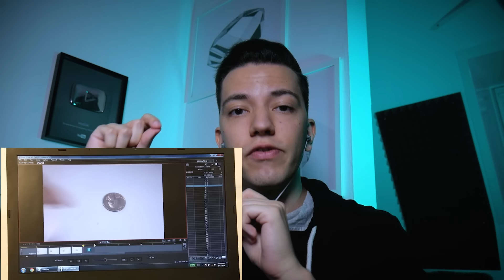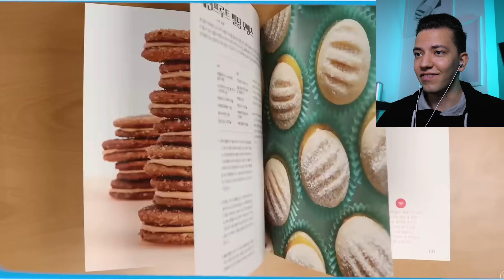EZEN A VIDEÓN 10 ÉVIG DOLGOZTAK! 😱 | VALÓSÁGHŰ LEGO STOP MOTION FŐZŐSHOW, AMIT LÁTNOD KELL! 😮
Elsőre rögtön reflexből beleharapna az ember ezekbe az ínycsiklandó fogásokba, azonban akkor pillanatok alatt ki is törne a foga. Olyan valósághű és egyben lenyűgöző Lego stop motion animációkat és kisfilmeket nézünk ma meg ugyanis, ahol igazi konyhai attrakciókat készítettek el, méghozzá az egyik legnehezebb stílusban. Képkockánként fotózták le ugyanis ezeket a jeleneteket, és ezeket vágták össze egy egybefüggő "folyékony" idővonallal rendelkező animációs kisfilmbe. Az eredmény teljességgel elképesztő, úgyhogy jó szórakozást kívánok hozzá! :) Ti ismertétek már a Stop Motion technikát? Esetleg próbáltatok már ilyen filmeket készíteni? Írjátok meg kommentben! :)

Korábbi izgalmas és érdekes Vicc Elek (ViccElek) videók a Vicc Elek Újratöltve csatornán:

További vicces és izgalmas ViccElek (Vicc Elek) videók:
99% FAIL - A LEGNEHEZEBB TÚLÉLŐ TESZT 15. RÉSZ! NEKED SIKERÜLNE? *SZÖKÉS A SULIBÓL*
Mit tennél, ha egy éjszakába nyúló kísérlet után bezárnák az iskolát és bent ragadnál? Már önmagában kellemetlen a helyzet, azonban hirtelen még hangokat is elkezdenél hallani és különböző ijesztő események kezdődnének. Nos, nincs mit tenni, muszáj megszökni az iskolából! Éppen ez lesz a mai extrém kihívás lényege, ugyanis ma az iskolából próbáltunk meg kiszökni. Nem volt egyszerű feladat, de vajon sikerült a végén?
AZ ISKOLÁBÓL PRÓBÁLTAM MEGSZÖKNI! - A LEGNEHEZEBB TÚLÉLŐ TESZT 15. RÉSZ! NEKED SIKERÜLNE?
ÍGY PUSKÁZZ DOLGOZATOKON / VIZSGÁKON! 2. RÉSZ
A puskázás terén mindenkinek megvan a saját jól bevált praktikája, legyen az akár a hagyományos kézzel írt apróra összehajtogatott papírdarab, vagy a legmodernebb akár digitális, esetleg okoseszköz. Ami azonban az összes puskában közös az az, hogy el kell őket készíteni, akár ceruzával és tollal rakjuk össze őket, akár számítógépen gépeljük be és nyomtatjuk ki. Az iskolai puskák elkészítése közben tehát akaratlanul is tanulunk valamennyit, ha mást nem is, legalább abból a témából néhány dolgot, amiből írjuk a segítséget nyújtó kiegészítőnket. Ezáltal ha azt vesszük a puskának mindenképpen van némi előnye. De vajon ezen túl is adódik olyan előny, ami miatt érdemes kockáztatni, és puskával érkezni a dolgozatra
FOGDOSTA A TANÁRNŐT! A LEGVICCESEBB ISKOLAI BEÍRÁSOK! 😆
AMIKOR HIÁNYZOL EGY NAPOT SULIBÓL...
A LEGJOBB ISKOLAI LIFE HACK-EK! | TIPPEK/TRÜKKÖK, HOGYAN ÉLD TÚL A SULIT😆
NORMÁLIS EZ A TANÁR?! | ISKOLAI BÜNTETÉSEK, AMIKKEL TÚL MESSZIRE MENTEK...

Röviden a LEGO-ról:
A Lego, az egymásba fonódó műanyag kockák kedvelt és ikonikus márkája évtizedek óta megragadta az emberek képzeletét világszerte. Az 1932-ben Ole Kirk Christiansen által Dániában alapított "Lego" név a dán "leg godt" szavakból származik, amelyek jelentése "jól játszani". A vállalat mottója: "Csak a legjobb elég jó", tükrözi a minőség és a kreativitás iránti elkötelezettségét.
A Lego kockákat precízen tervezték, így könnyen összepattinthatók és szétszedhetők. Ez az egyszerű, mégis ötletes kialakítás figyelemre méltóan következetes maradt az évek során, végtelen lehetőségeket kínálva az építéshez és a kreativitáshoz. Az egymásba illeszthető rendszer lehetővé teszi az építők számára, hogy építményeket, járműveket, karaktereket és még sok minden mást alkossanak, elősegítve a fantáziadús játékot és felfedezést.
A Lego egyik alapelve, hogy a nyílt végű játékra összpontosít. A hagyományos játékokkal ellentétben, amelyek előre meghatározott funkciókkal rendelkeznek, a Lego készletek arra ösztönzik a felhasználókat, hogy kísérletezzenek, problémamegoldjanak és kritikusan gondolkodjanak terveik megalkotása során. A szabad formájú építésre helyezett hangsúly minden korosztályban táplálja a kreativitást és a térbeli tudatosságot.
A Lego készletek témák széles skáláját ölelik fel, különböző érdeklődési köröket és korosztályokat elégítenek ki. Az űrkutatástól és a középkori váraktól kezdve a modern városokig és a bonyolult Technic gépekig szinte minden érdeklődésre talál Lego készletet. A népszerű filmeken, tévéműsorokon és franchise-okon alapuló licencelt készletek szintén a Lego kínálat jelentős részévé váltak, lehetővé téve a rajongók számára, hogy életre keltsék kedvenc karaktereiket és jeleneteiket.

tagek: vicc elek, viccelek, vicc elek újratöltve, viccelek újratöltve, reakció, reagáltam, reakció videó, vicc elek jelenség, viccelek reakció, vicc elek reakció, viccelek jelenség, lego, makett, építés, diy, csináld, magad, kisfilm, film, stop, motion, stopmotion, legok, lego minecraft, lego friendz magyarul, lego dreamzzz, legós mese, legó, legós videók, legos videók, legos videó, lego video,